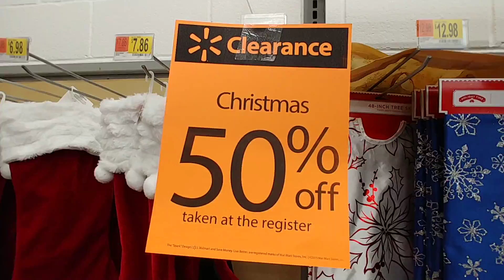50% Off🎄Christmas Pt. 6 - Walmart 2019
50% Off🎄Christmas Pt. 6 - Walmart 2019

         - 50% Off Christmas In The
   Lawn And Garden Dept. At Walmart -